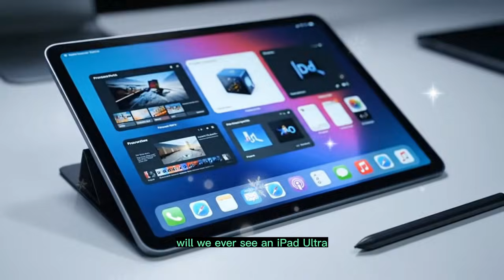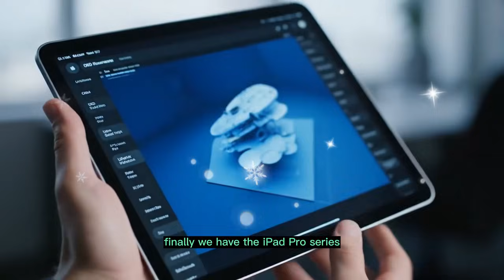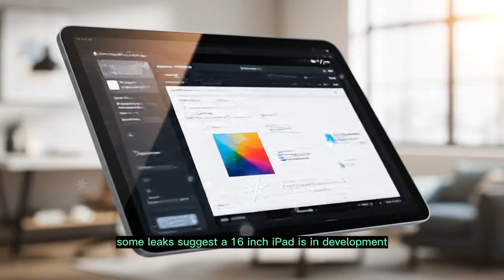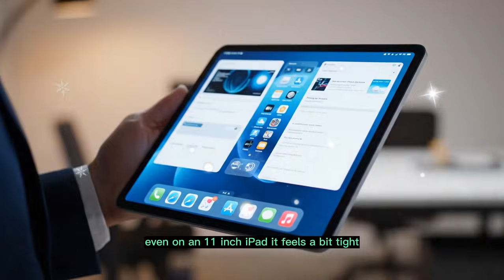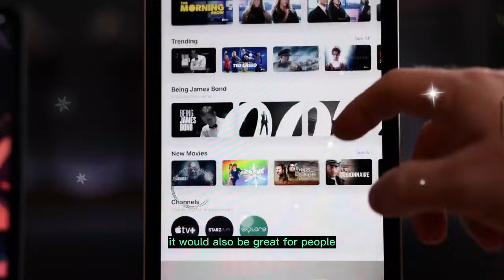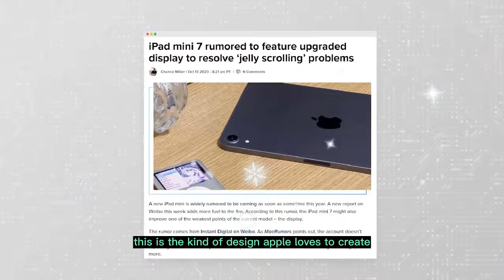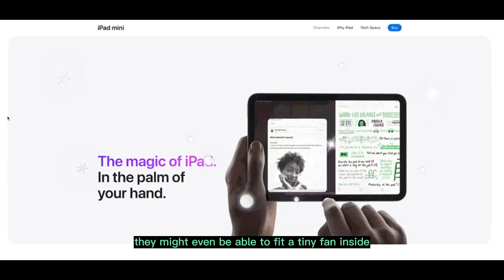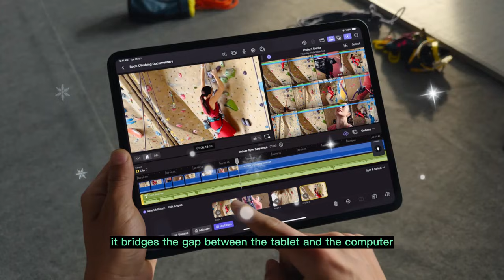Apple iPad Ultra (16-inch) Release Date & Leaks: M6 Pro Power!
Is Apple finally building the iPad we’ve all been waiting for? In today’s video, we dive deep into the massive leaks surrounding the 16-inch iPad Ultra. We explore the secret prototypes mentioned by Mark Gurman, the power of the upcoming M6 Pro chip, and how iPadOS 26 is changing everything for pro creators.

For years, the 13-inch iPad Pro was the limit. But with new windowing modes and multitasking features, the demand for a larger canvas has never been higher. Is this a MacBook Pro replacement, or the ultimate tool for digital artists? We cover the release date rumors, the potential for a foldable iPad, and why Apple might finally launch the Ultra series in 2026.

Topics Covered:

iPad Ultra 16-inch Display Rumors

Apple M5 Pro and M6 Pro Chips for iPad

iPadOS 26 Multitasking & Window Mode

iPad Pro vs iPad Ultra: What’s the difference?

The 14-inch iPad Prototype Leak